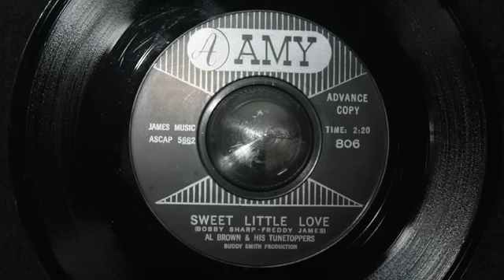Al Brown & His Tunetoppers / Sweet Little Love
Great Popcorn/Jazz Issued on Amy Records.